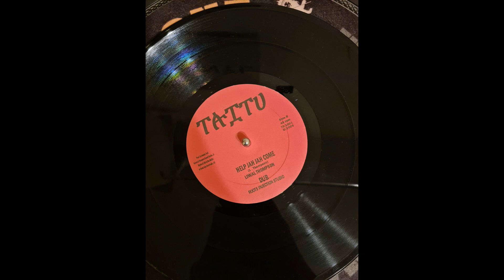Linval Thompson – Help Jah Jah Come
Label : Taitu – TR1001  10inch
Country : US 2009

Ras Muffet Sound